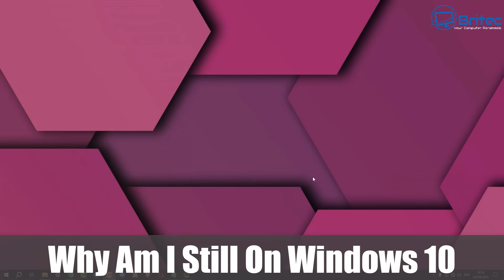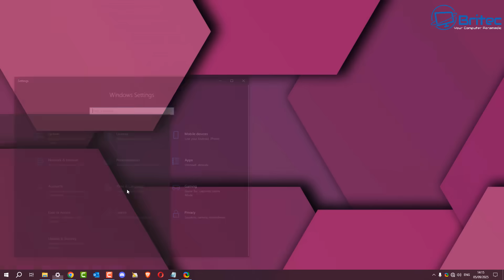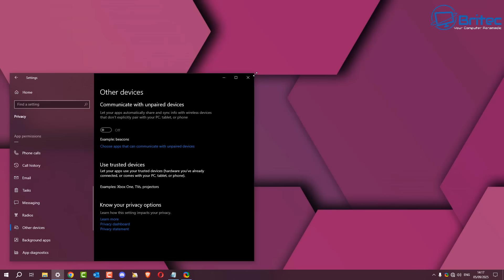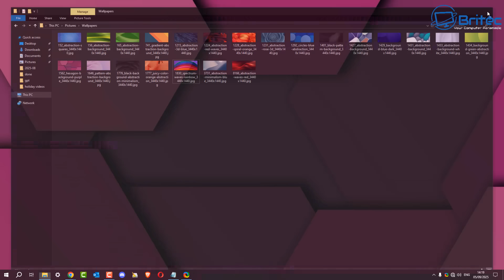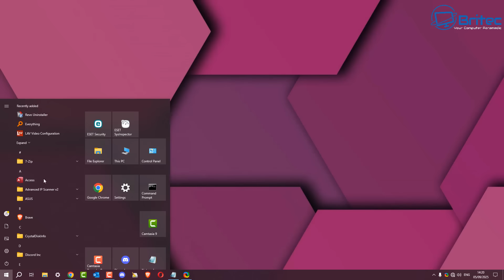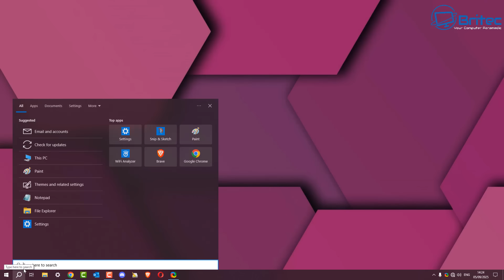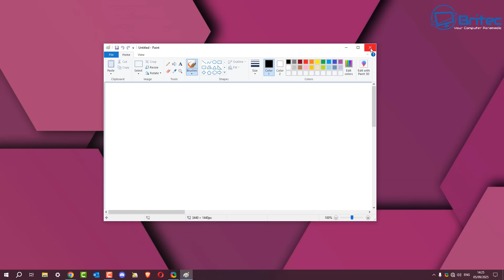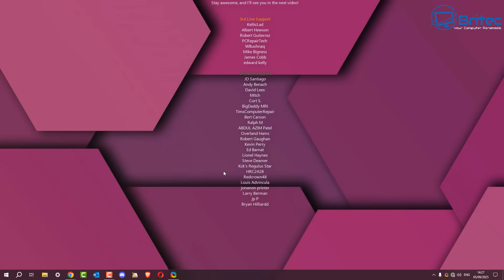Why Am I Still On Windows 10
Been using Windows 11 since the beginning and when 24H2 come out I had nothing but issues and I needed a working computer to get work done, so I temporary went back to Windows 10 and realised how good Windows 10 is compared to Windows 11.